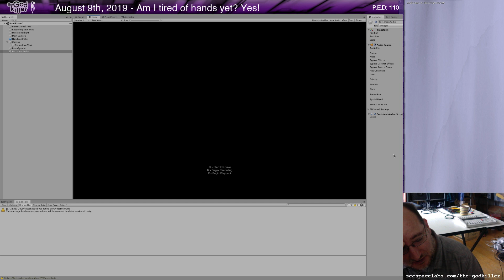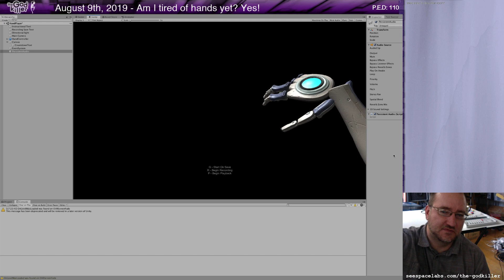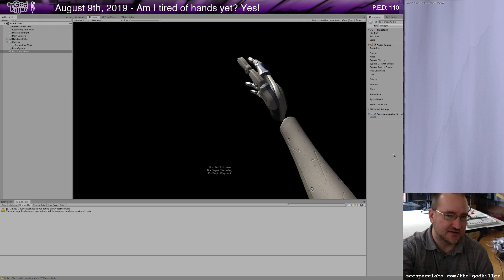Why I gave up on Leap Motion for recording hand animations.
A quick demo and explanation of why I don't think the Leap Motion is good for recording hand performances. This is not a bash on the Leap Motion. If you are thinking of doing something similar, I recommend watching this.

UPDATE: 2 years later, I have my hand animation solution, and I think it's quite good for my purposes. . If anyone is interested in details of how it works, let me know, and I'll probably make a video explaining it.